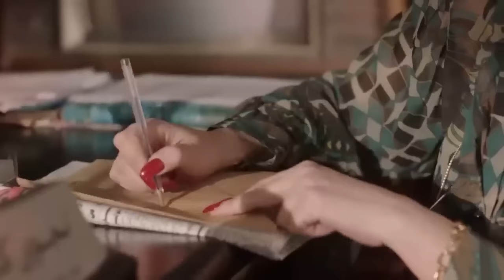حصريا بعد دور العرض .. فيلم المكس | بطولة محمد فراج - روبي - احمد الفيشاوي